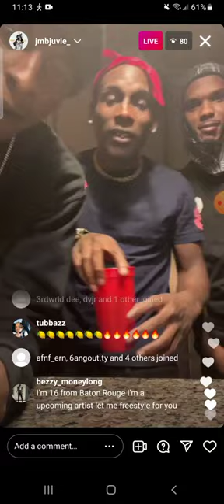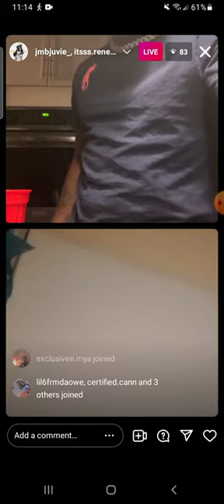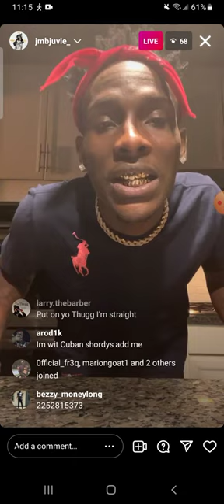JMB Juvie Christmas Freestyle 🎄 🎶